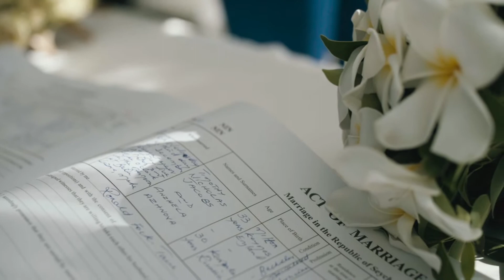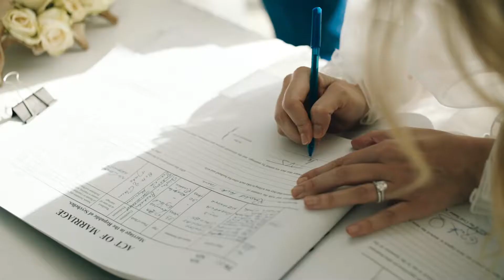Elope to Seychelles and tie the knot on a picturesque beach | Anzhela & Tim - Highlight Film